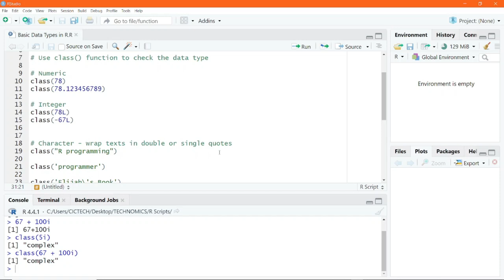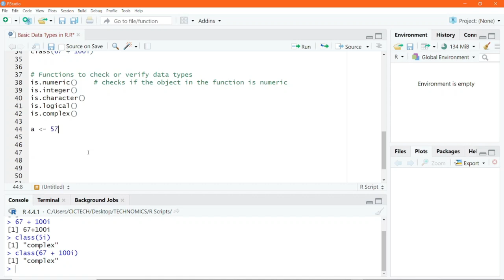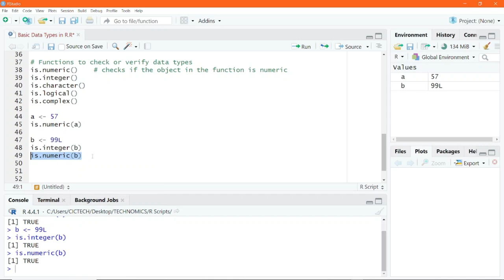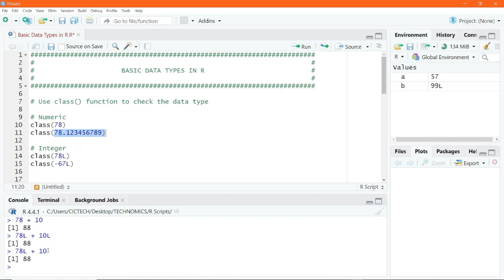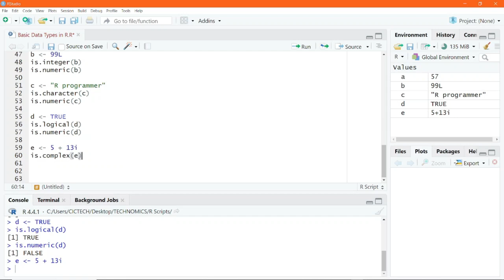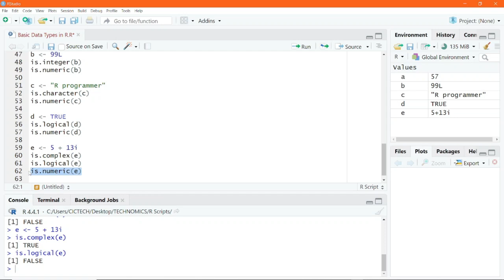Verify Data Types in R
The R Programming language is a free and open-source tool for statistical computing and graphics.

In this video, you will learn how to verify the various data types in R.

If you are looking for a course which has a consistent and systematic video lessons that takes you from the basics to advanced R on a step-by-step basis, then this course is for you.

Motivation is the key to everything you have passion for. Videos will be posted at least twice in a week and consistently.